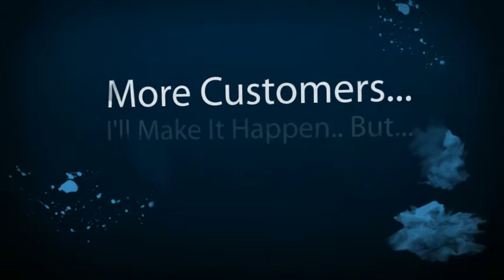West Puente Valley Limousine Company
West Puente Valley Limousine Companies, Owners and Business Drivers. New local online placement opportunities are available with the help of SEO, Online Marketing and Video. Get your limousine business video or page seen on the top of search engines. Thats where your potential limousine customers are looking for you. Dont wait until your competition take advantage of this offer. Its time to get more limousine customers